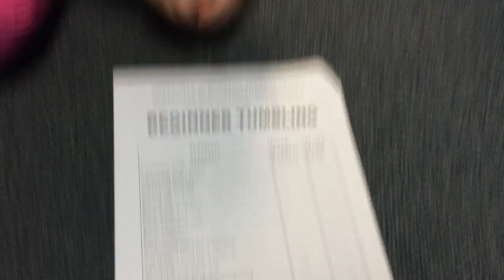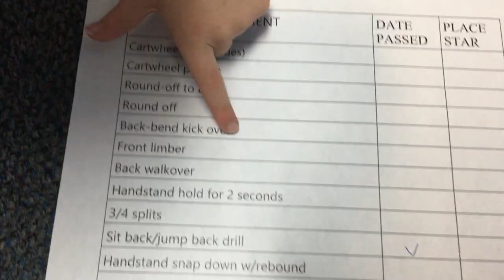BEGINNER TUMBLING GYMNASTIC CLASS! │3•7•17 DAILY VLOG